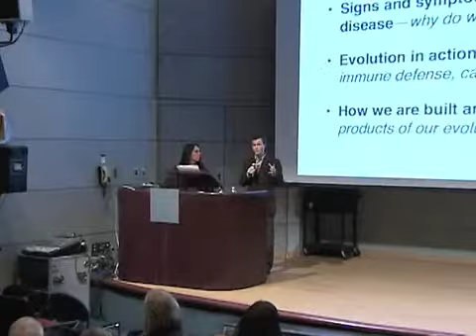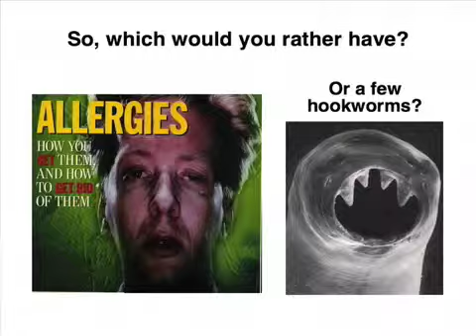Darwin and Your Health - 7 of 9 - Darwin and You Lecture Series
Why do we age, suffer from allergies, or develop cancer? Why are we burdened with genetic diseases? Dr. Leticia Avilés, Associate Professor of Zoology at UBC, believes we can use Darwins theory of evolution to make us healthier. Her talk will consider how basic evolutionary principles can provide insights into human disease and treatment.